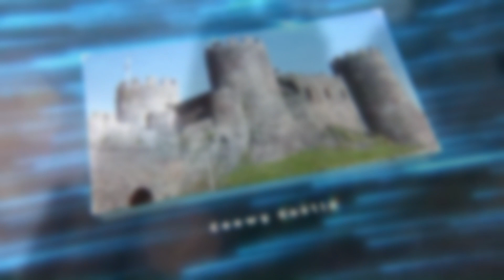Conwy Castle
A walk around Conwy Castle for those who like a bit of history.